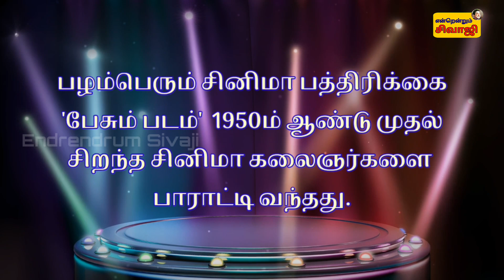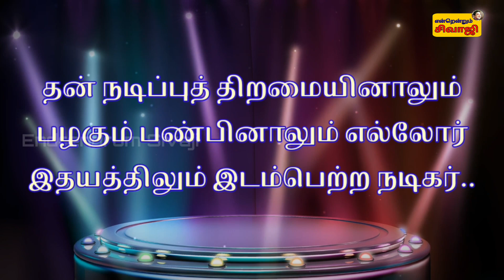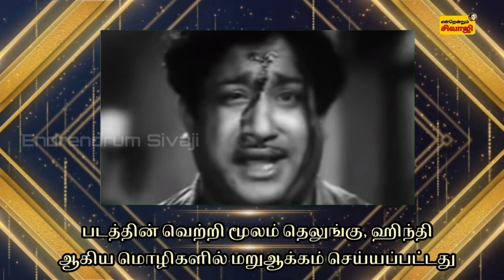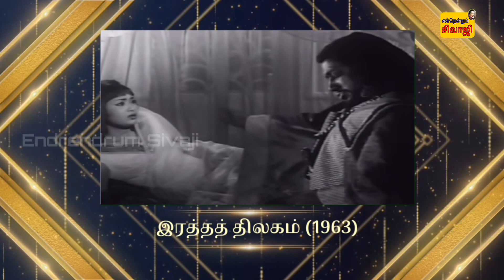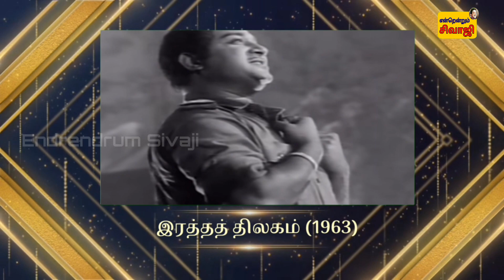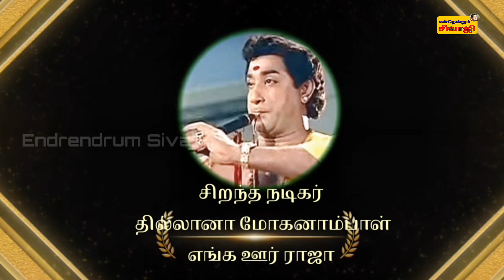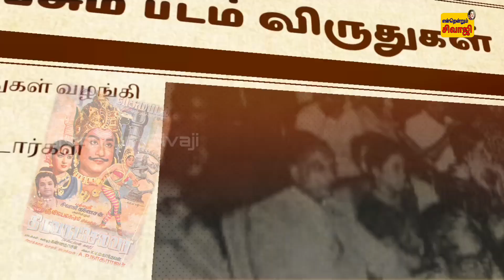பேசும் பட தேர்வுகள் தொகுப்பு / நடிகர் திலகம் பெற்ற சிறந்த நடிகர் விருதுகள் : Best Actor Compilation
நடிகர் திலகத்தின் ரசிக பிள்ளைகள் இந்த காணொளிக்கு ஆதரவும் இதை பெருமளவில் ரசிகர்களுக்கு சேருமாறு ஷேர் செய்யும்படி சேனல் கேட்டுக்கொள்கிறது .
 பழம்பெரும் சினிமா பத்திரிகையான பேசும் படம் 1950  முதல் சிறந்த கலைஞர்களை பாராட்டி கவுரவித்து வந்தது . அதில் நடிகர் திலகம் பெற்ற  சிறந்த நடிகர் " விருதுகள்  விவரங்களின் தொகுப்பு தான் இந்த காணொளி

1 பராசக்தி  1952                  சிறந்த நடிகர்
2 திரும்பி பார்  1953          சிறந்த வில்லன் நடிகர்
3 மனோகரா  1954          சிறந்த நடிகர்
4 ரங்கோன் ராதா  அமரதீபம் 1956 சிறந்த நடிகர்
5 மக்களை பெற்ற மகராசி  1957 சிறந்த நடிகர்
6 அன்னையின் ஆணை   1958 சிறந்த நடிகர்
7 வீரபாண்டிய கட்டபொம்மன்  1959 சிறந்த நடிகர்
8 படிக்காத மேதை  1960                        சிறந்த நடிகர்
9 கப்பலோட்டிய தமிழன்  1961       சிறந்த நடிகர்
10 ரத்த திலகம்   1963                               சிறந்த நடிகர்
11 நவராத்திரி  1964                                       சிறந்த நடிகர்
12 மோட்டார் சுந்தரம் பிள்ளை  1966 சிறந்த நடிகர்
13 திருவருட்செல்வர்  1967 சிறந்த நடிகர்
14 தில்லானா மோகனாம்பாள் \எங்க ஊர் ராஜா 1968 சிறந்த நடிகர்
15 தெய்வ மகன்  1969  சிறந்த நடிகர்
16 பாபு  1971           சிறந்த நடிகர்
17 ஞான ஒளி 1972  சிறந்த நடிகர்
18 கெளரவம் 1973  சிறந்த நடிகர்